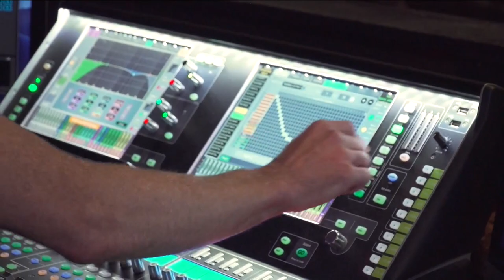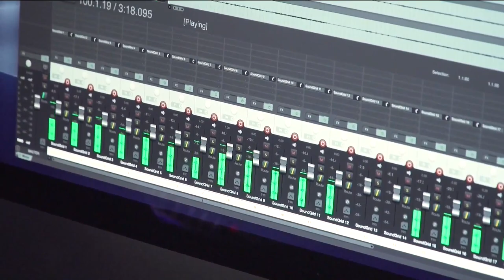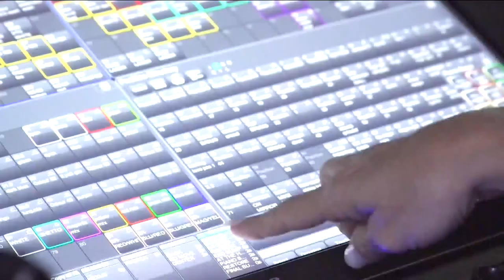Ozarks FOX AM-Cami Can Do It-Stagehand at Clay Cooper's Theater-10/11/21